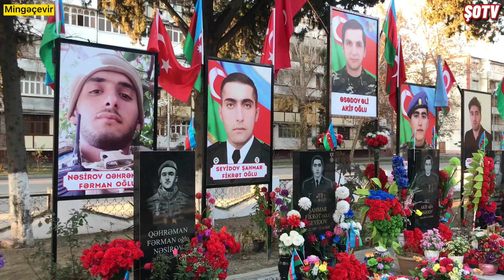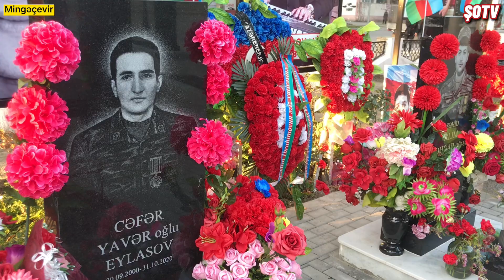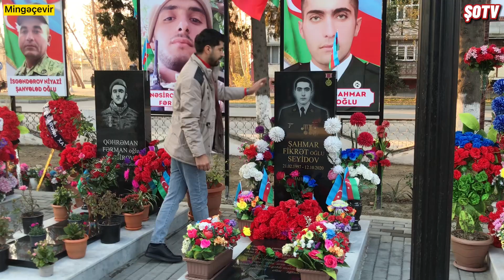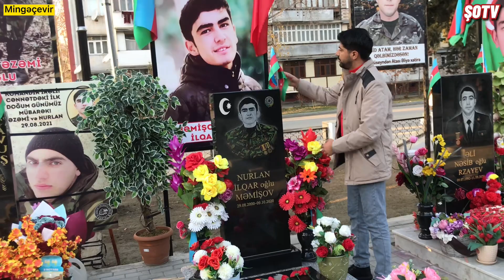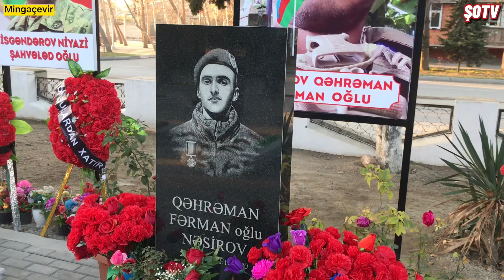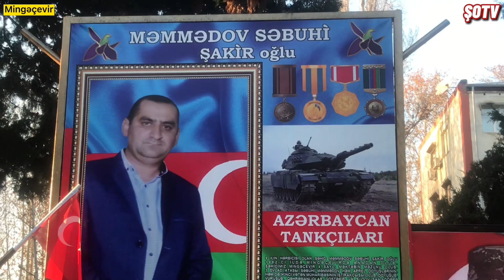Mingəçevir Şəhidlər Xiyabanı - Qəhrəman övladlar yad olundu - Xüsusi reportaj